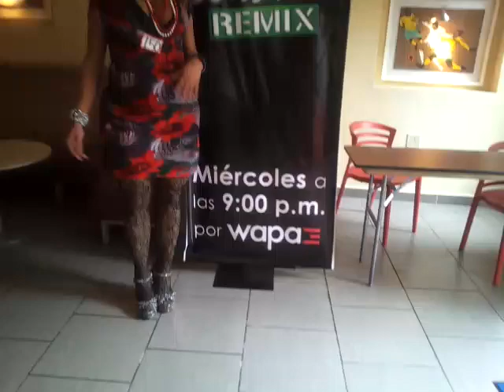Kriss du cecile en audiciones de sunshine remix